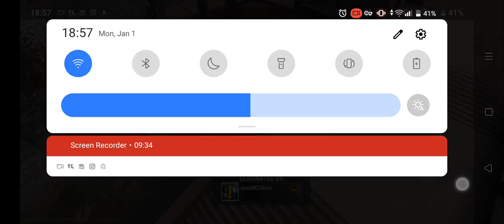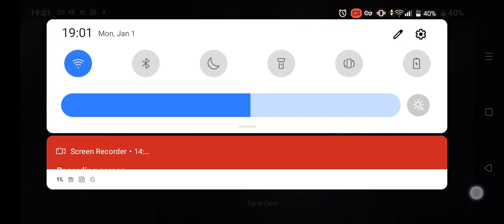January 2, 2024